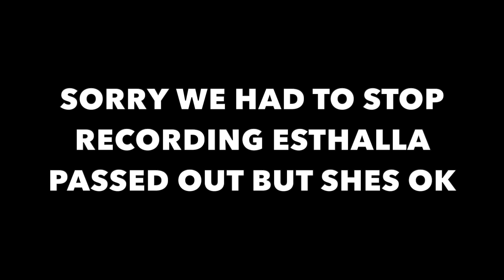Esthalla Got SURGERY... | Familia Diamond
Newest video here: ➡ They FOUND Out SHOCKING NEWS On There Return HOME!!! | Familia Diamond

Watch where they head of to New York here: They left us... **Emotional Goodbye** | Familia Diamond